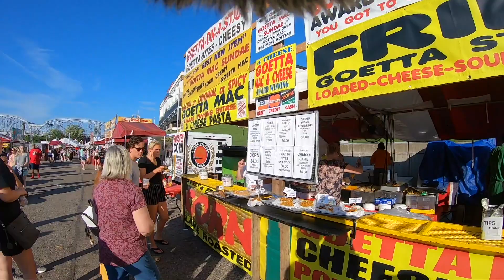Crazy Time I Took The Minions On The River *This Happened